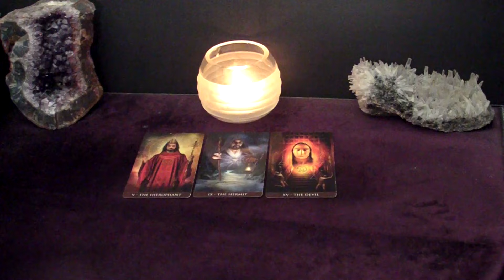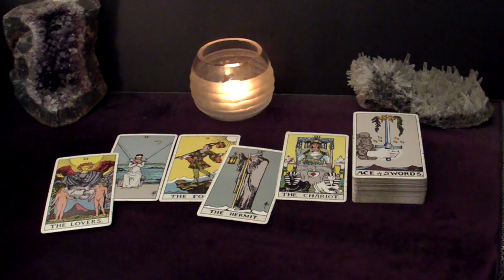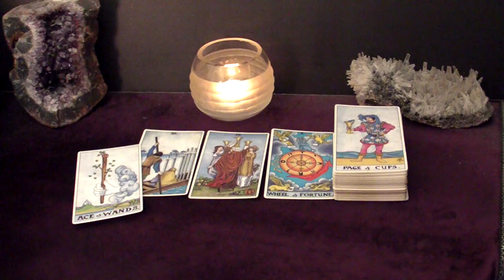TAURUS VIRGO CAPRICORN | May 24-26 | Weekend Highlight Tarot Readings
Time Stamps:
00:00 Intro
00:27 All Earth Signs - A Serious Offer
03:26 Taurus - Improvement
06:41 Virgo - Yes
08:38 Capricorn - Good Times